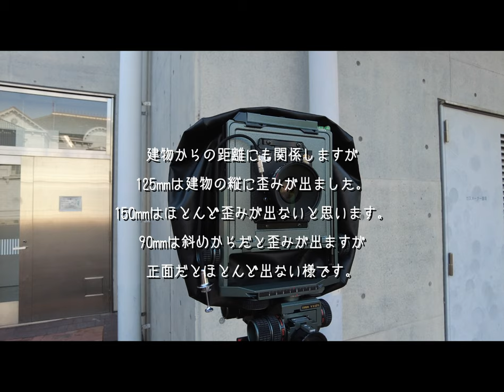TOYO VX125 〜 Modern architecture 〜 Rise,Shift, Swing and Tilt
Toyo VX125
 〜 Rise,Shift, Swing and Tilt 〜

＊Nikkor w150mm f5.6 (S)
＊CM Fujinon w125mm f5.6
＊Fujinon SWD w90mm f5.6

RVP50 (Velvia50)
ILFORD DELTA 100
All Film by Home Development